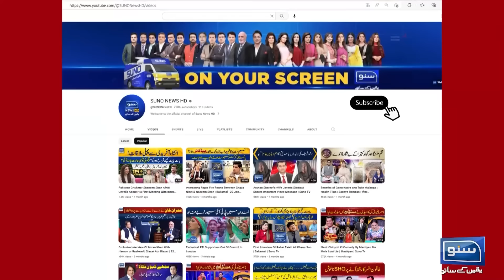Shahbaz Sharif Ki PTI Ko Offer | Habib Akram Give Shocking News | Ep 279 | Suno Habib Akram Kay Sath